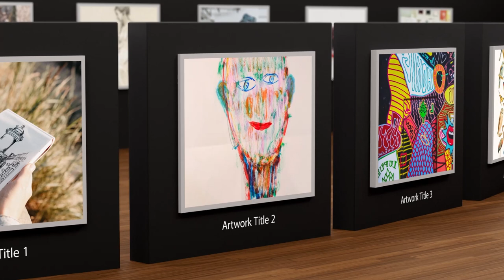Art gallery exhibition photo slideshow video for you | museum photo slideshow video art exhibition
An amazing slideshow photo video, multi photo slideshow video mosaic photo slideshow video for you

Introducing Stunning Photo Slideshow Videos: Transforming your Memories into Magical Moments
• Birthday Slideshow
• Wedding Slideshow
• Travel Slideshow
• Funeral slideshow
• Graduation slideshow

Discover my creative oasis on Fiverr, where extraordinary artistry comes to life.

Birthday slideshow
Wedding slideshow
Anniversary slideshow